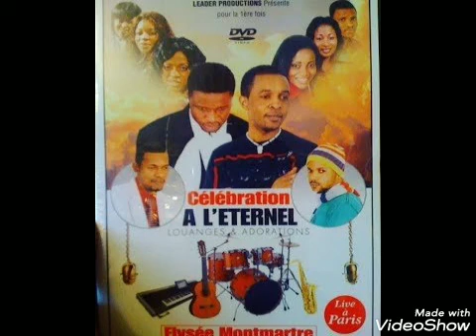Zidane Kayembe - Massiya Bolingo (Live)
Lead Vocal: Zidane Kayembe
Chœurs: Henoc Mamoyo, Bienvenue Kiala, Patrick Efondja
Guitare Solo: Tshoushou Sony Nawej
Guitare Accompagnement : Leny Bidens
Guitare Mi-Solo: Pitshou Masitu
Guitare Basse: Doudou Bass
Batterie: Doudou Tcheke
Synthetiseur: Prince Mongali
Animation : Zidane Kayembe, Patrick Efondja
Année : 2006
Album Célébration A L'éternel Louanges & Adorations Elysée Montmartre Live A Paris